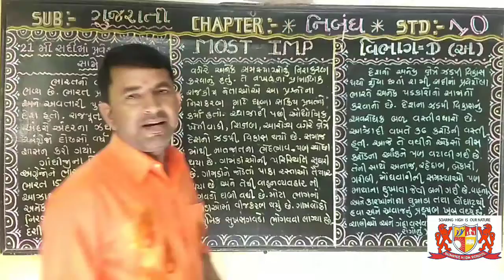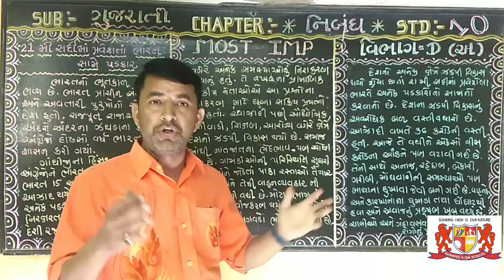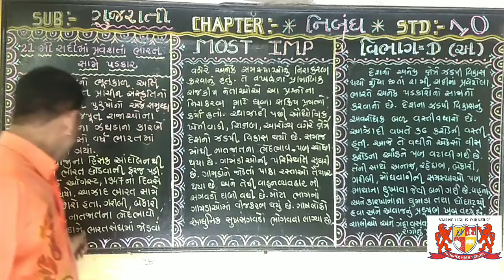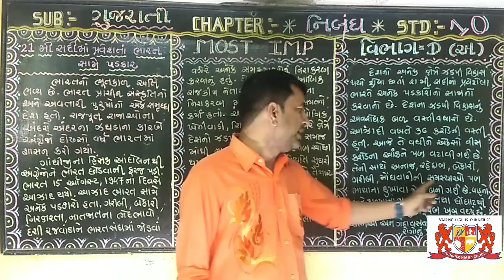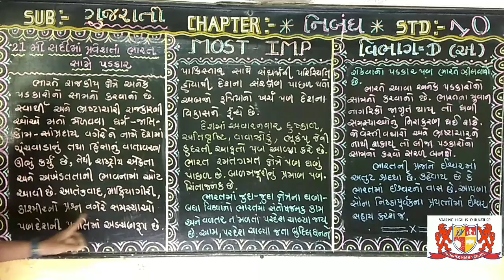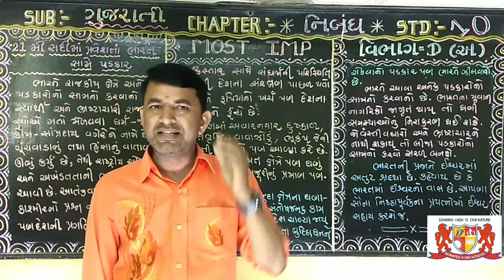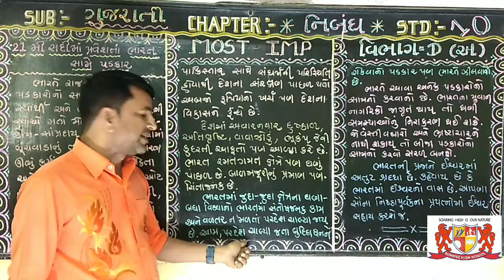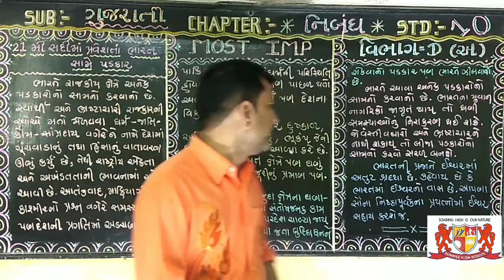std:-10..Gujarati.. Essay. Part-D. Mark-8.